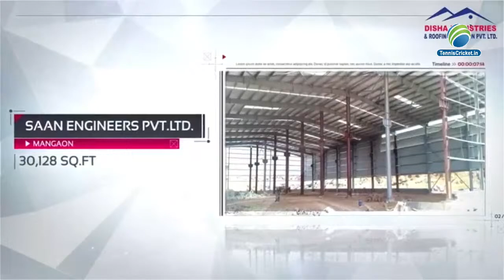Super Over | Kaustubh Chashak 2023